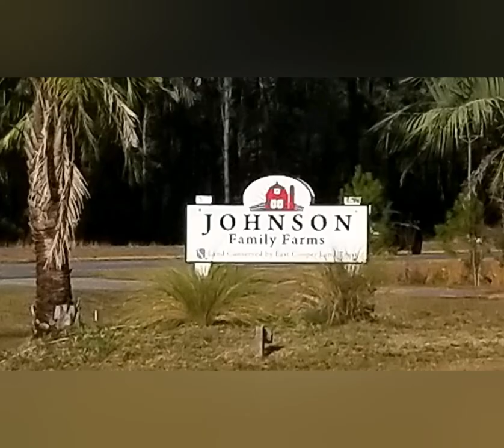March 1, 2020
Motorcycle camping